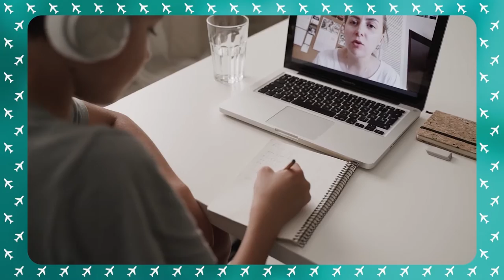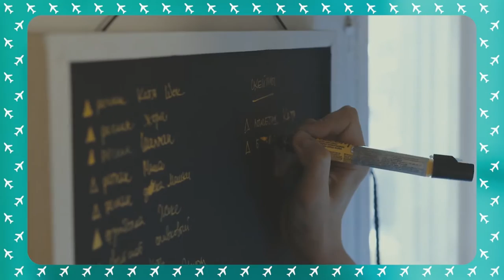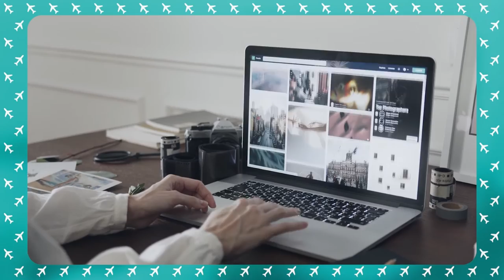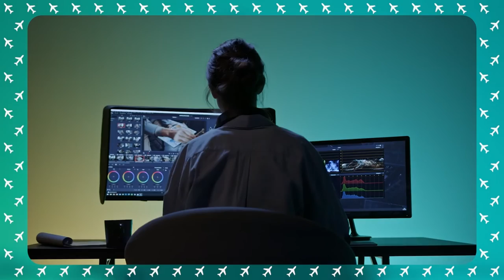12 Best High Paying Remote Jobs in 2022 | Work at Home Jobs | Side Hustles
Are you ready to untether your life and find a job that lets you work from anywhere? Like, anywhere in the world (not just Anywhere, USA).  If so, in this video I'll talk about 12 in-demand remote jobs that you can do from anywhere- as long as you have a strong internet connection and some skills (don't worry, if you don't have the skills you can totally learn them!).

Whether you're a total beginner looking to ditch the office life or a seasoned remote worker looking to pivot, come check out these 12 in-demand jobs that you can do from ANYWHERE!

RESOURCES MENTIONED
👩🏻‍💻 Hannah Dixon's FREE 5-Day VA Challenge:
💼 12 online sites to launch yourself into remote work

📖 If you're looking to move to Europe check out my digital book I'm Outta Here! An American's Ultimate Visa Guide to Living in Europe. I cover the 17 EASIEST countries to move to in Europe based on 50+VIABLE  visa options.

📧 NEWSLETTER
Get even more tips and resources on how to move abroad

✈️ ABOUT SHE HIT REFRESH
Hi! I’m Cepee, rhymes with peppy, a Texan who made the move to Spain in 2015…and I’m still here! This channel provides tangible tips and resources on how to move abroad. You’ll find information on the WHERE (to move abroad) and the HOW (to move abroad).

This channel is an extension of my online community She Hit Refresh which is for women age 30+ who want to break free from routine and start a life of travel—specifically to move abroad or travel the world long-term!